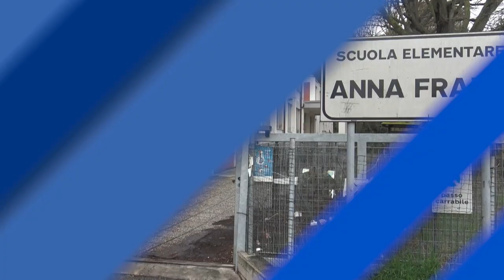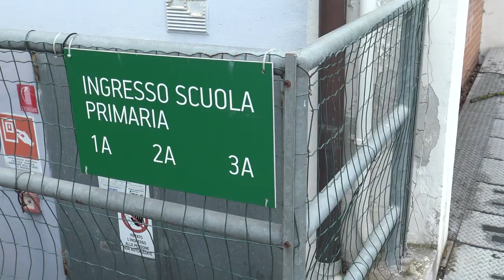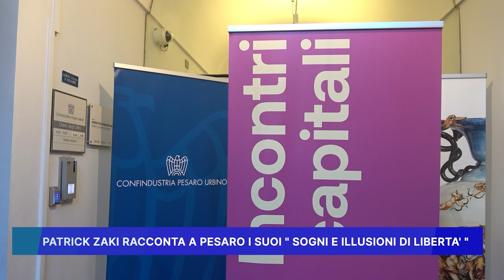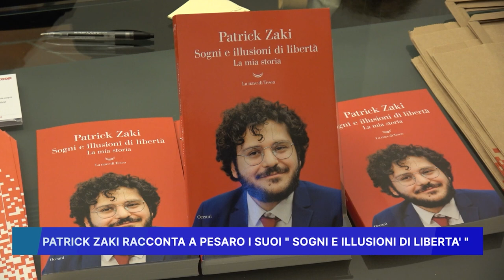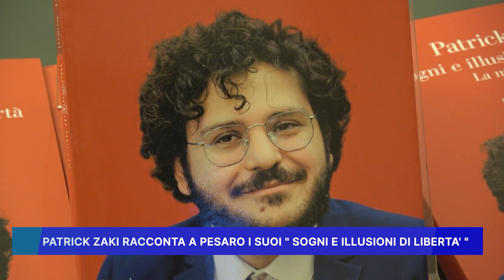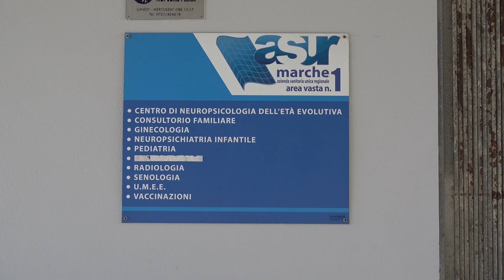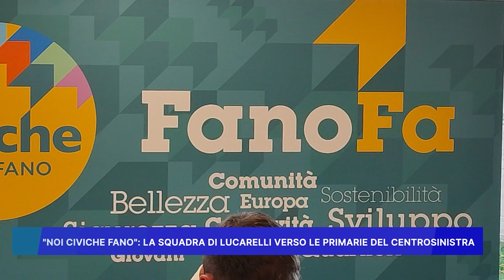ROSSINI NEWS 4 MARZO 2024